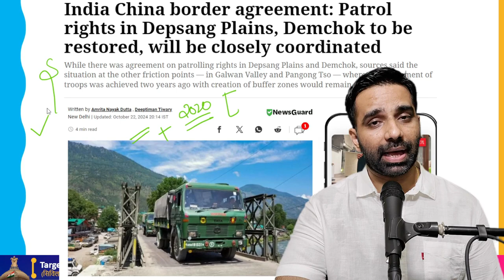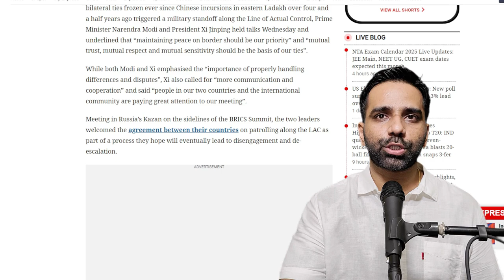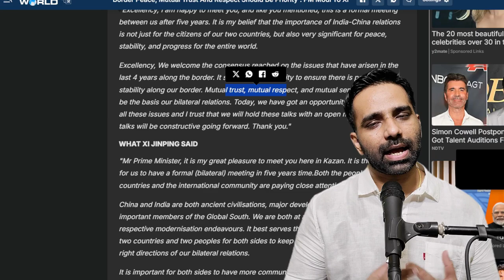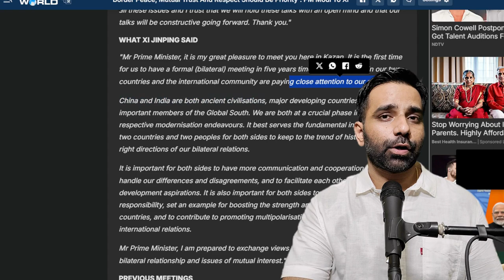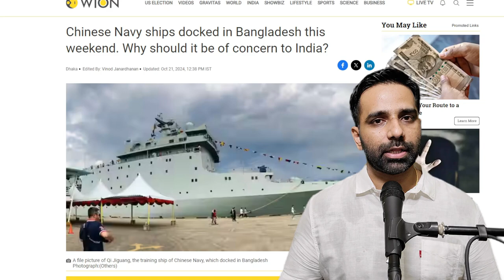PM Modi And Xi JIn Meet After 5 Years, Both Focused On Mutual Respect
Prime Minister Narendra Modi and President Xi Jinping held talks Wednesday, marking the first step towards reviving bilateral ties that have been frozen since Chinese incursions in eastern Ladakh more than four and a half years ago caused a military standoff along the Line of Actual Control. They emphasized that "maintaining peace on border should be our priority" and that "mutual trust, mutual respect, and mutual sensitivity should be the basis of our ties."

Xi called for "more communication and cooperation" and stated that "people in our two countries and the international community are paying great attention to our meeting," even if both Modi and Xi emphasized the "importance of properly handling differences and disputes."